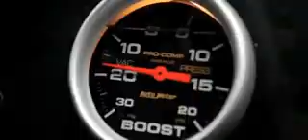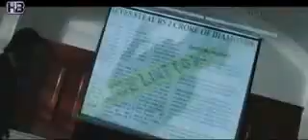TRIDEV 2 OFFICIAL TRAILER | Salman Khan | Shahrukh Khan | Aamir Khan | Kareena Kapoor | Katrina Kaif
Tridev 2 OFFICIAL Trailer,

Salman Khan trailer, Shahrukh Khan trailer, Aamir Khan trailer, Kareena Kapoor trailer, Katrina Kaif trailer, Ajay devgen trailer, Tiger Shroff trailer